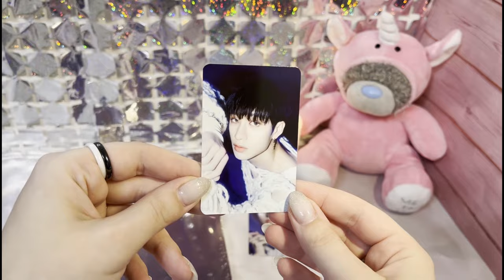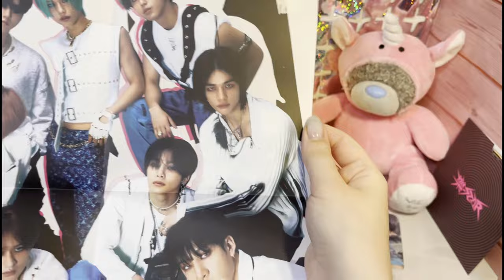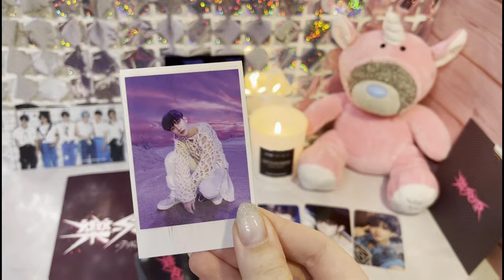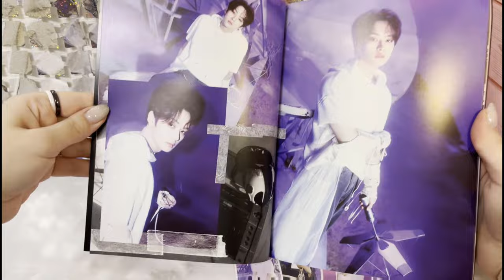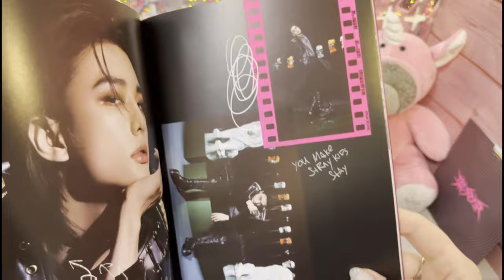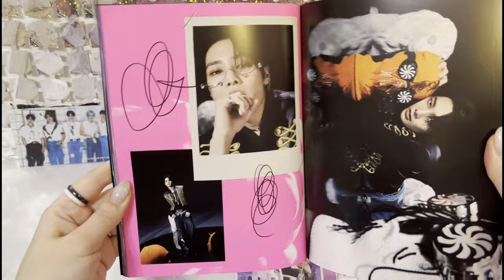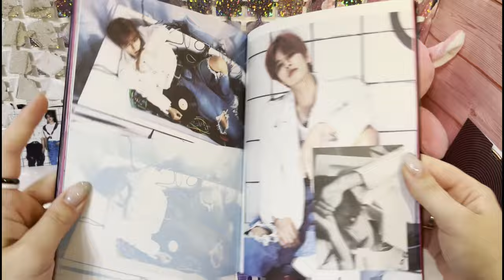Распаковка альбома Stray Kids "樂-STAR" (Rock Star) 🌟 LIMITED STAR VER. | ВРЕМЯ РОКА! 🤘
Прошу прощения за осипший голос, сильно простыла 🙏.

"Rock-Star’" (樂-STAR) — 8ой мини-альбом Stray Kids. Был выпущен 10 ноября 2023 года.

Наполнение:
* Фотобук (60 стр.)
* Диск
* Панорамный мини-постер
* Фотокарта
* Юнитная фотокарта
* Стикер

Только в лимитированной версии:
* Специальный мини постер
* Фотопленка

Только предзаказ:
* Сложенный постер
* Сет фотопленки (4 шт.)

+ подарок от Aladin (карточка)
+ подарок от магазина (2 карточки)